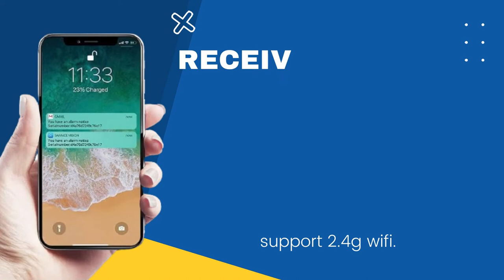DEKCO Outdoor Wireless Solar Security Camera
In This Video, Best DEKCO Outdoor  Wireless Solar Security Camera-wireless security camera reviews in 2023. I will Show Most Valuable Content and Right Information about: DEKCO Outdoor  Wireless Solar Security Camera.